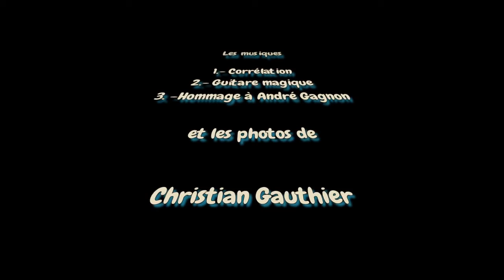Chute de neige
Chute de neige du 10 mars 2018 au Jardin Botanique, avec 3 de mes nouvelles musiques.